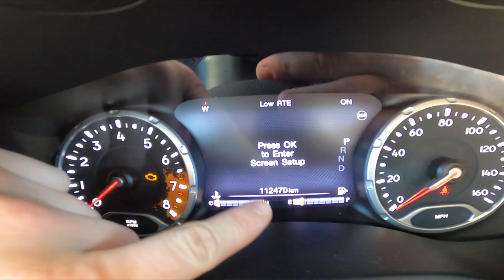How to Find Odometer on Speedometer Display in Jeep Renegade ( 2014 - now ) | Find Mileage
Find out more info about Jeep Renegade ( 2014 - now ) :
Would You like to know how to find the Mileage of Your Jeep Renegade? Thanks to Odometer You'll be able to check how many kilometers at all Your car has made. Follow the video above to learn how to better manage Your Jeep Renegade!

How to Find Odometer? How to Find Mileage? How to Check Mileage?

Years of Production:

2014 - now

Series:

SUV Plug-In Seria 2/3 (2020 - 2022)
SUV Seria 7/8 (2022 - teraz)